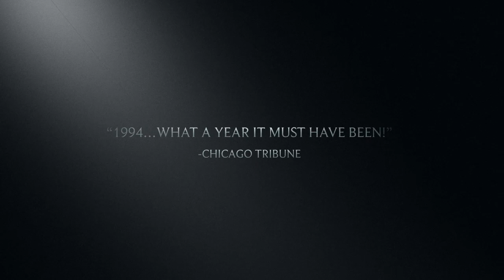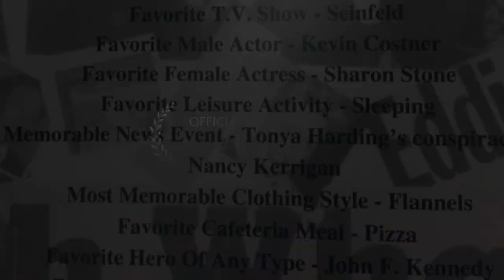Trailer - Our Lasting Impression: A Tribute To The WHRHS Class Of '94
**Coming Soon** Saturday, July 12th, 2014

This is just a preview of the film that will be presented at the Class of '94 Reunion. **Note**Only a small number of these pictures will actually appear in the film itself.